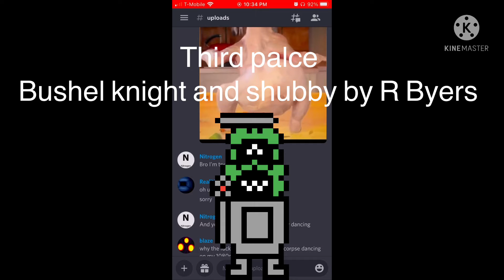ARCAURDBEITS REPLACEMENT WINNER